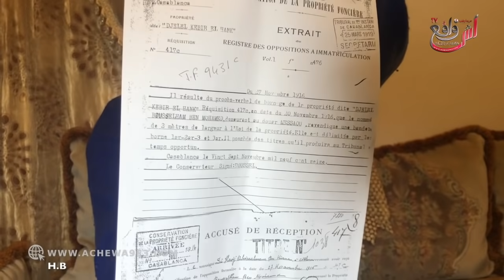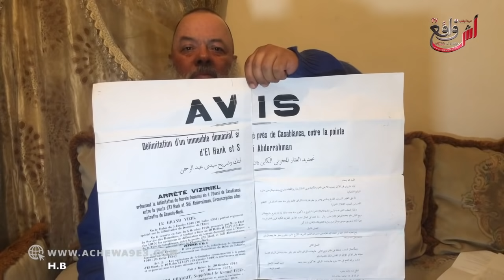مول كازا يدعي: أنا ميلياردير وكنعيش فالزنقة عندي 1500هكتار وعايش التشرد